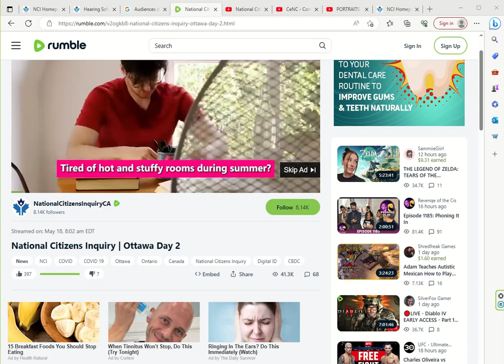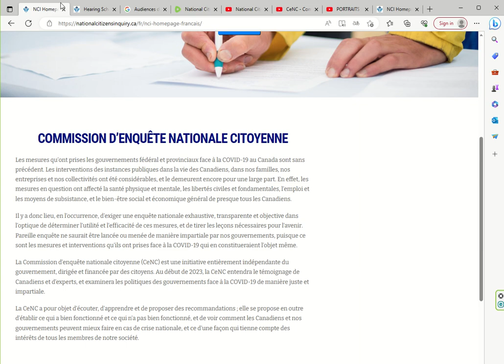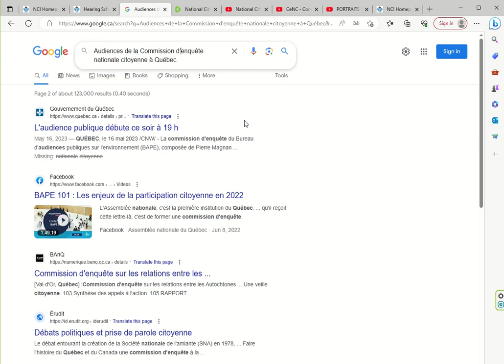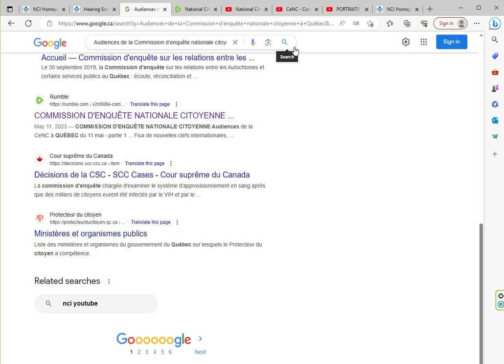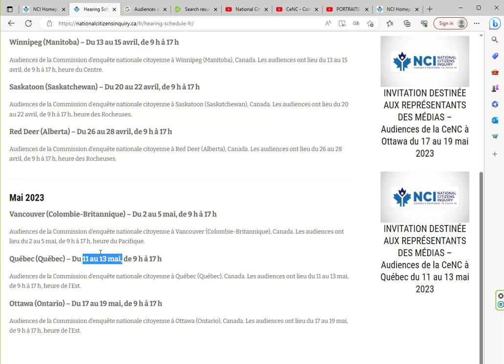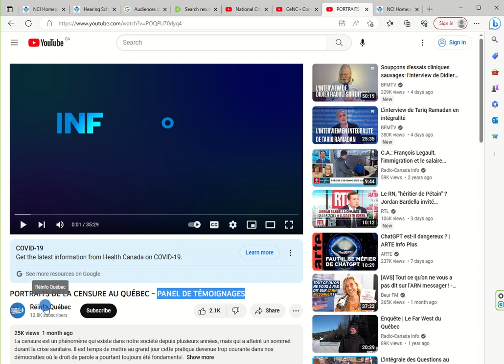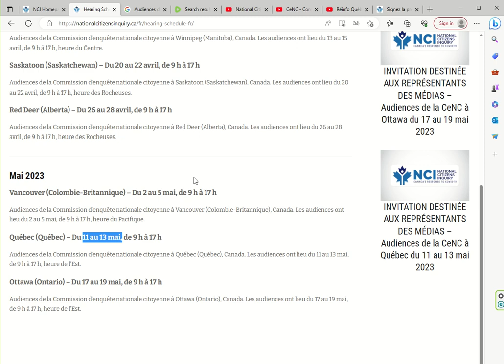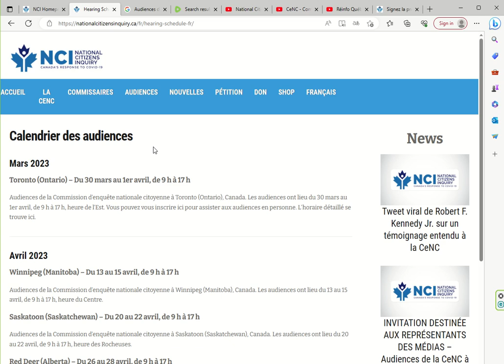David-Commission d'enquête nationnale citoyenne sur la gestion de la période dite de pandémie